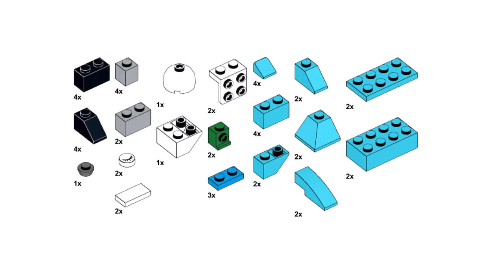TIGER 🐯 Lego classic 10698 ideas How to build easy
🐅 How to build a Blue Tiger - a symbol of 2022 with Lego classic 10698 ?
Following this instruction, you can make a Tiger using only the parts of the Lego classic 10698.